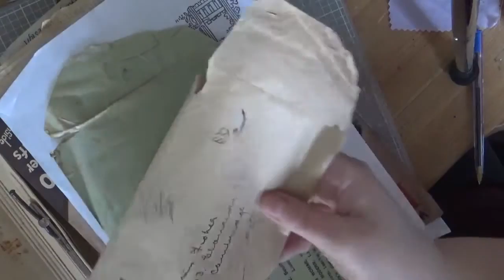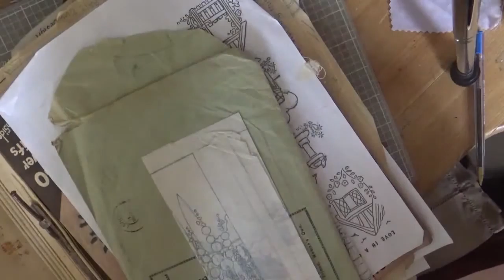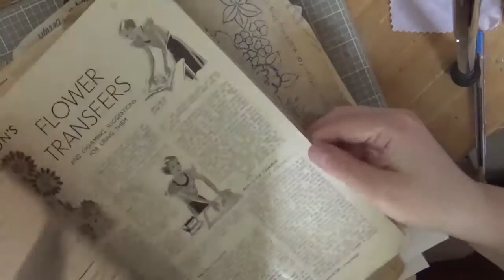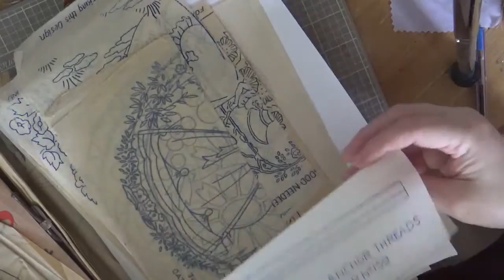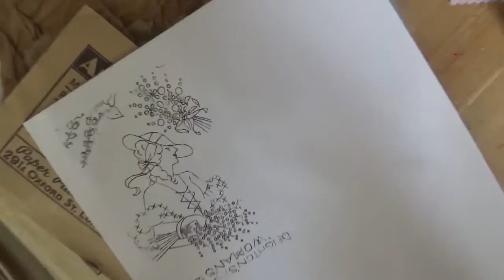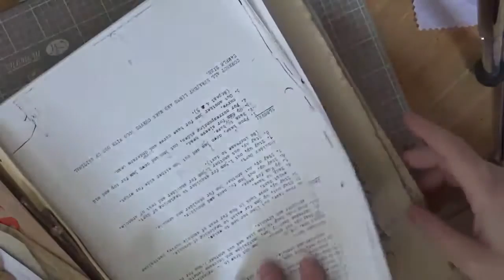Using a light box with vintage embroidery designs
In this video Claire shares her collection of 1930's transfer embroidery designs inherited from her Nanna.  Claire explains how she uses a lightbox to recreate the designs in her own textile art book.  She shares alternative methods if there is not a lightbox to hand.